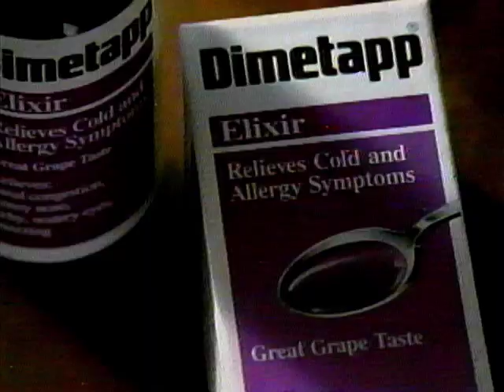Commercial - Dimetapp (Grape Elixir) (1996)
In this commercial, this kid has a cough and doesn't want any medicine until she learns Dimetapp Elixir is now available in grape. Yum!